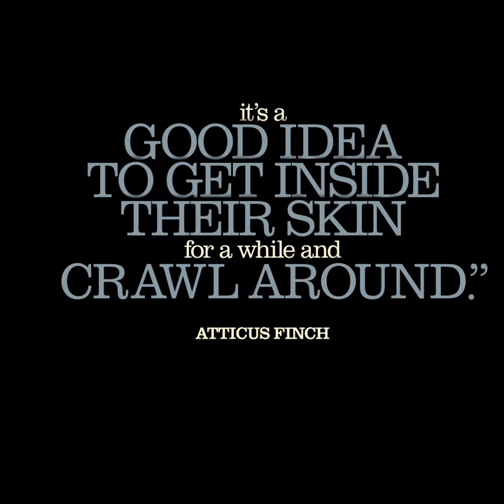London's West End, 2020.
To Kill a Mockingbird, Aaron Sorkin’s new play based on Harper Lee’s Pulitzer Prize-winning novel, directed by Bartlett Sher, will open at London’s Gielgud Theatre in May 2020.